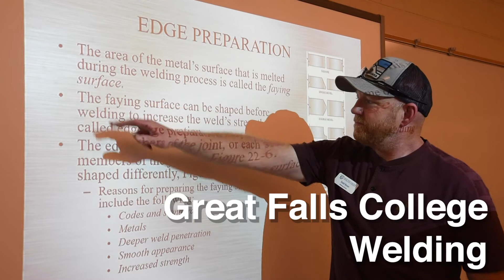Great Falls College MSU prepares graduates for a bright future (2 minutes)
Great Falls College MSU prepares students for a bright future in the high-wage, high-demand field of welding.